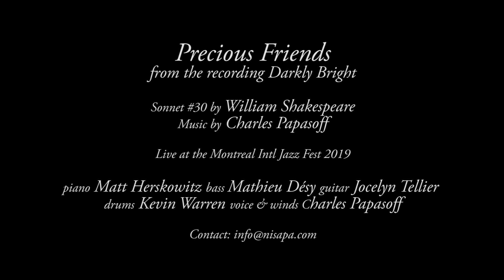Precious Friends (Shakespeare's sonnet 30)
In these surreal, crazy times, family & friends stand ever so precious.

Has human nature really changed in over 400 years? On the recording Darkly Bright, Papasoff slams 13 of Shakespeare’s sonnets in a jazz universe, raising another question: could they have been written today?

A multidisciplinary performance that is as soaring as it is touching, the show "Conversation with Shakespeare" feeds on the past to draw the future. The virtuoso ensemble weaves a sonorous tulle that catalyzes the Bard's reflections and propels us into a timeless, suave and sensitive space.

If music be the food of love, play on…

(Sonnet #30 from the 2019 Montreal International Jazz Festival performance.)